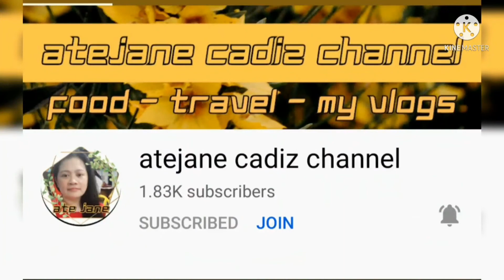Sniper3D /13 missions accomplished/moving target